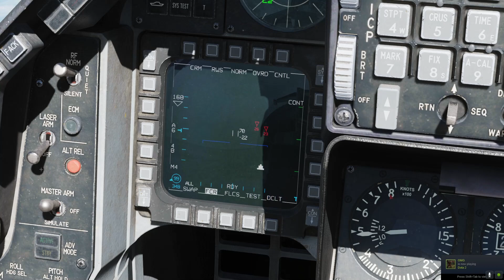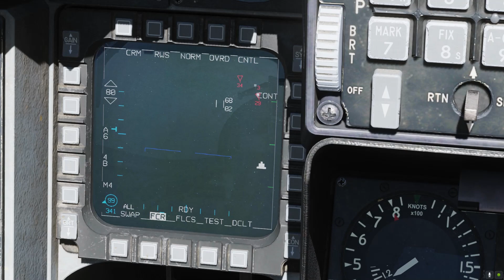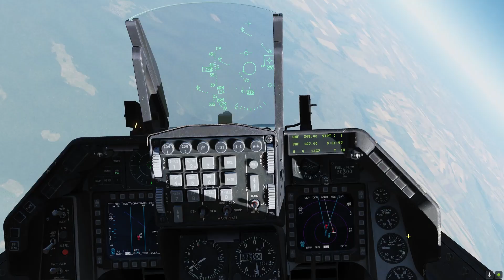DCS: F-16 vs JF-17 | BVR Air Combat | 2v2 Dogfight | Tacview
Phantom + Ghost vs Zulfi + Bhoja

All information is sourced from local and international public/open sources only.

Specifications
AMD Ryzen 5 3600
Gigabyte A320-S2H
Samsung 970 EVO 256GB NVMe / Crucial MX-500 512GB SSD / Seagate Barracuda 2TB Hybrid HDD
Palit DUAL RTX 3060ti 8GB OC
Thrustmaster T16000m HOTAS
ASUS 32" LED VG1B
NZXT H510 White Chassis
XPG Core Reactor 850W Gold